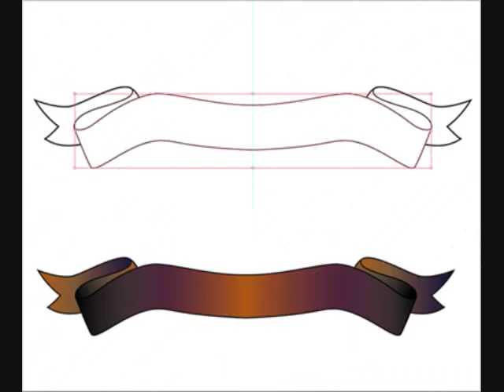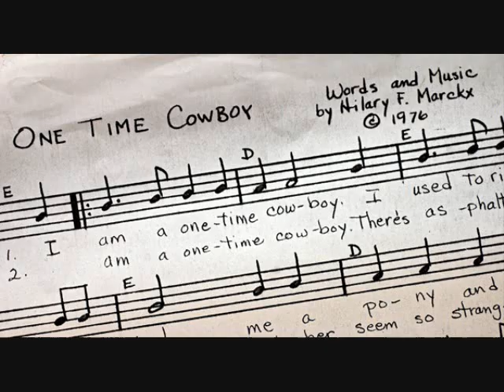Who Dont Know Me- Lil Kid Amazing!! (Eric Booker)